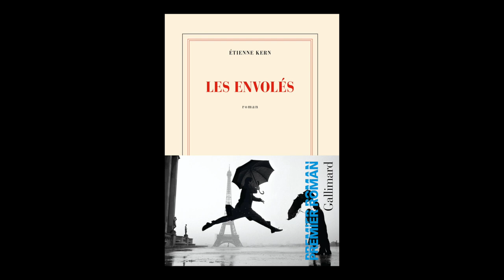Étienne Kern - Les envolés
Étienne Kern vous présente son ouvrage "Les envolés" aux éditions Gallimard. Rentrée littéraire automne 2021.

Félicitations à Etienne Kern, lauréat du prix Goncourt du premier roman pour son livre "Les envolés" paru chez Gallimard !